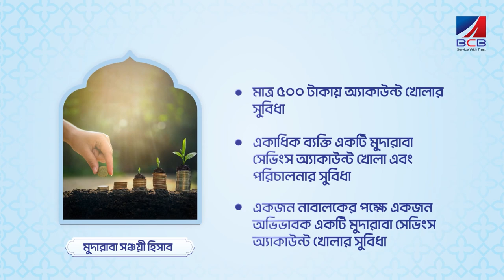Mudaraba Savings Account